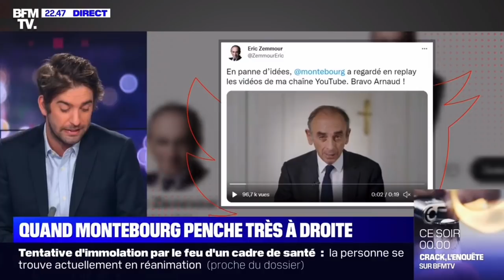L'objectif est de conquérir tous ceux qui ne vont plus voter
Fabien Roussel était l'invité de BFMTV le 8 novembre 2021